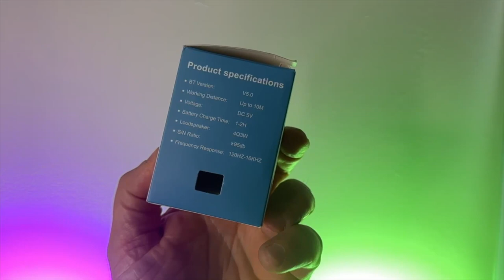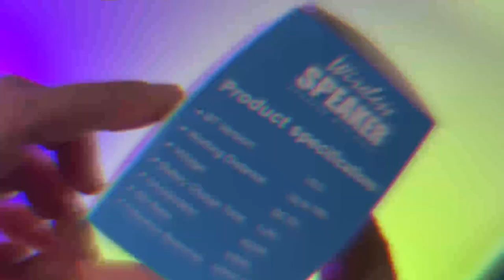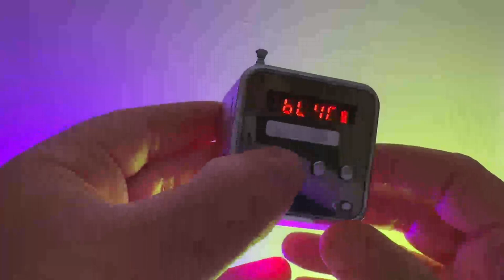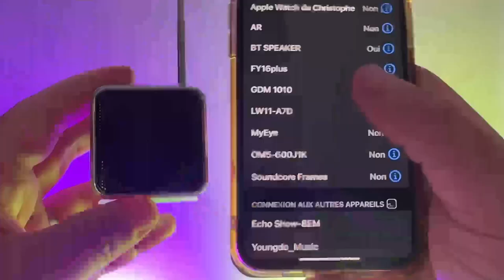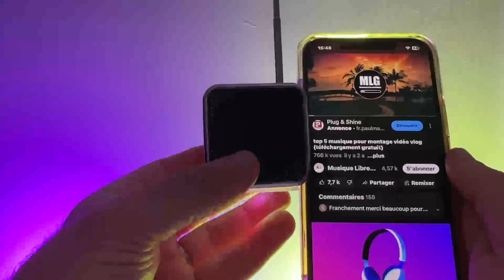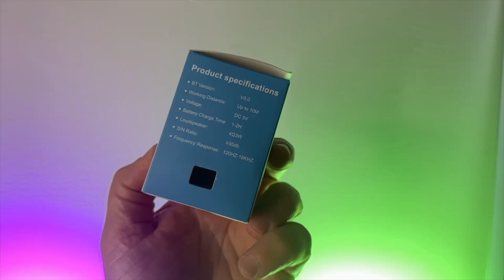Enceinte Radio Cube USB : Enceinte BlueTooth RGB Accessible Mode Radio Carte Micro SD iOS Android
Une enceinte connectée RGB Bluetooth radio FM compatible iOS et Android avec cette enceinte, écouter vos meilleurs livres audio vos meilleures musiques aller sur YouTube c'est possible.